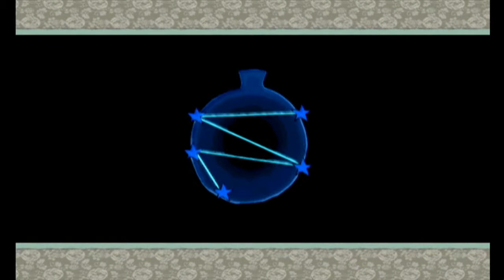Let's Play Okami Blind Episode 15: Diggin it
In this episode, we restore a hot spring and find the sixth canine warrior.